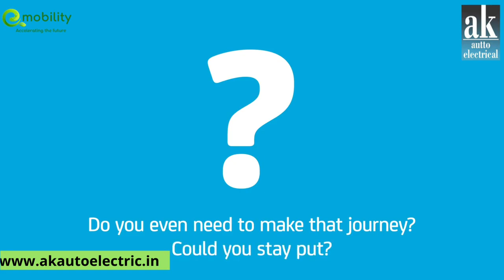E Rickshaw Ideal to Drive in Cities Electrical vehicles ak autoelectrical India